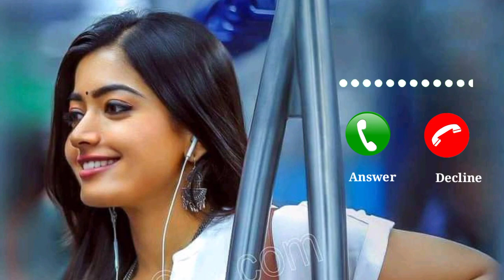SOUTH FAMOUS LOVE RINGTONE MP3 || A AA 2 LOVE RINGTONE 😘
Description

^_________^^_______ My Video Editing Application(free easy download link) 📽️ Kinemaster Without Watermark Pro Version👇👇 🎥 Powerdirector Without Watermark Mod Apk 4.01.2👇 📽️ Aver Player Without Watermark Mod Apk 👇👇 🎥 Vidmate latest version apk👇👇 🔥🔥🔥🔥🔥🔥🔥🔥🔥 ... Your Queries -: 1.) south ringtone 2020 2.) instrumental ringtone english 3.) instrumental sad ringtone 4.) instrumental new ringtone 5.) instrumental ringtone alone 6.) instrumental ringtone tamil 7.) instrumental ringtone hindi 8.) instrumental ringtone 2020 new 9.) instrumental ringtone attitude 10.) instrumental ringtone bollywood ▬▬▬▬▬▬▬▬▬▬▬▬▬▬▬▬▬▬▬▬ youngyadavtinkucreation* tringtonebgm , instrumentalringtone ▬▬▬▬▬▬▬▬▬▬▬▬▬▬▬▬▬▬▬▬ ▶IMPORTANT NOTICE :-These All Things Are Copyrighted. All Right to above Music Label & No Copyrights Infringement intended. DISCLAIMER :- Video is for educational purpose only.Copyright Disclaimer Under Section 107 of the Copyright Act 1976, allowance is made for "fair use" for purposes such as criticism, comment, news reporting, teaching, scholarship, and research. RiNGT◐.̃◐Nê Dèèwâñá ▬▬▬▬▬▬▬▬▬▬!!▬▬▬▬